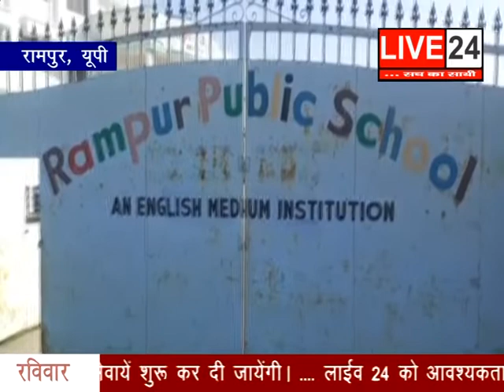बड़ी और ताजा ख़बरें Live 24 पर - 17 March 2019